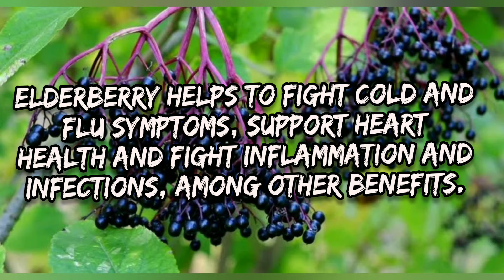Elderberry Nutrition | Top Elderberry recipe | Cold and flu | Fruit